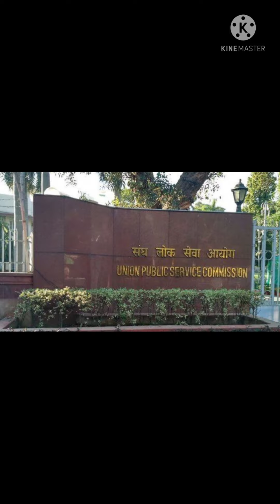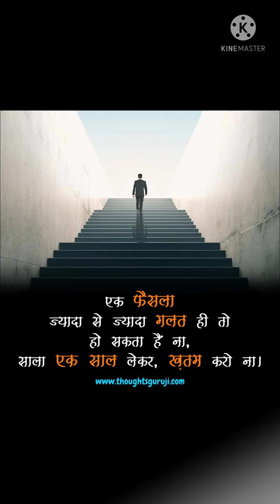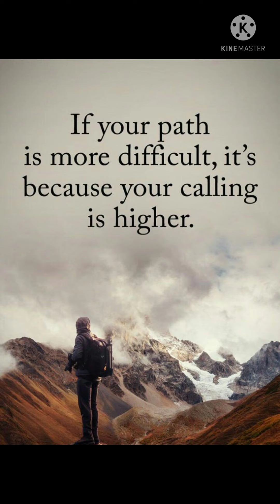upsc motivational song❤️//ips ias motivational video